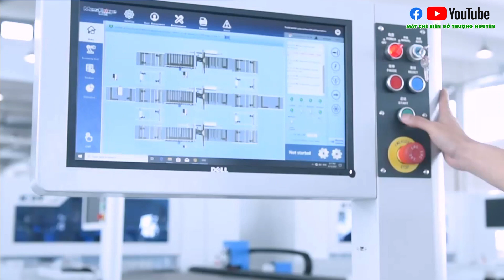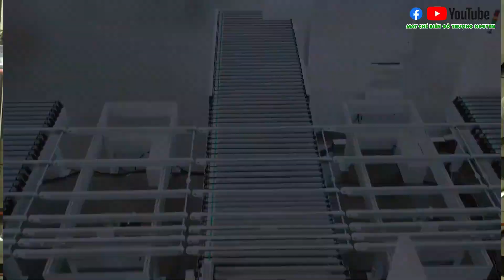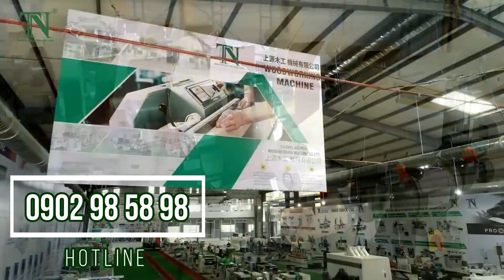MÁY KHOAN CNC 6 MẶT ĐƯA PHÔI BĂNG TẢI TỰ ĐỘNG GIÚP TĂNG GẤP 3 LẦN CHỈ CẦN 2 NHÂN CÔNG